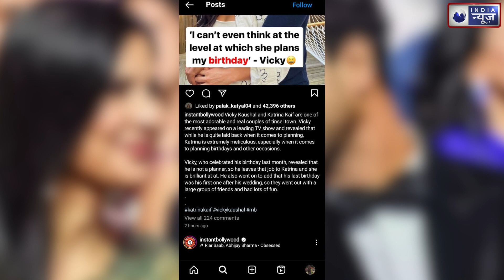पति Vicky Kaushal के Birthday को खास बनाने के लिए क्या करती हैं Katrina? Actor ने खुद किया खुलासा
विक्की कौशल इन दिनों अपनी हालिया रिलीज 'जरा हटके जरा बचके (Zara Hatke Zara Bachke)' की कामयाबी को एंजॉय कर रहे हैं. इसी फिल्म के प्रमोशन के सिलसिले में विक्की कौशल (Vicky Kaushal) ने सारा अली खान (Sara Ali Khan) के साथ कपिल शर्मा के शो में भी शिरकत की. इस शो में एक्टर (Actor) ने अपनी वाइफ (Wife) कैटरीना कैफ (Katrina Kaif) की काफी तारीफें की हैं.

Vicky Kaushal is enjoying the success of his latest release 'Zara Hatke Zara Bachke' these days. In connection with the promotion of this film, Vicky Kaushal also participated in Kapil Sharma's show along with Sara Ali Khan. In this show, the actor has praised his wife Katrina Kaif a lot.